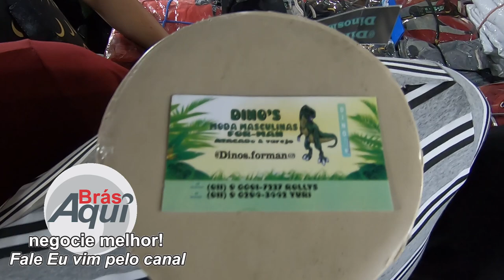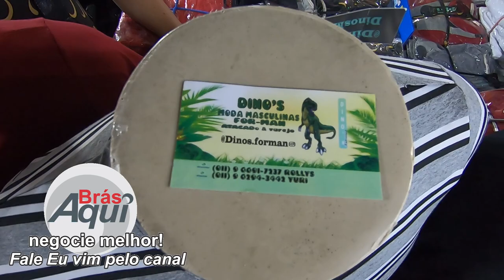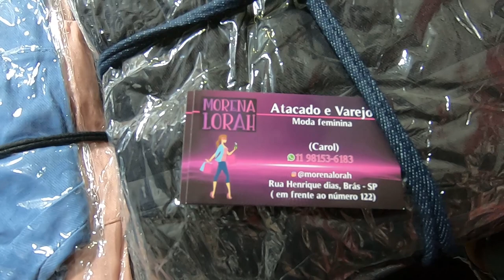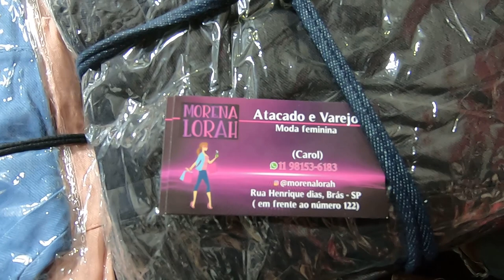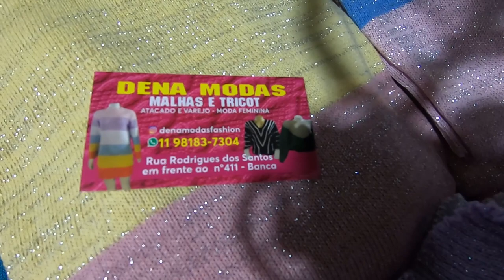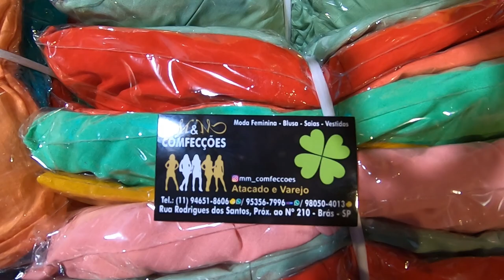FEIRINHA TOUR RUA RODRIGUES DOS SANTOS e HENRIQUE DIAS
WHATSAPP NO VÍDEO.